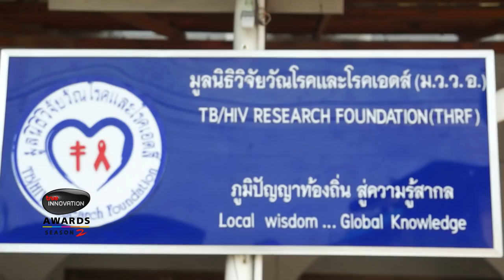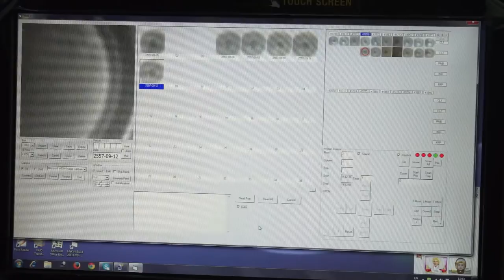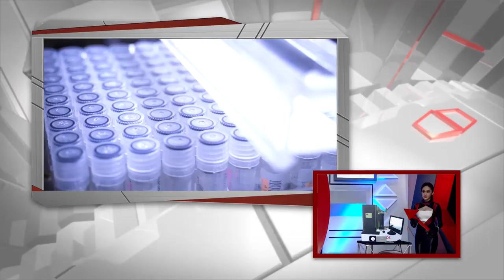True Innovation Awards Season 2 Tape 9 วันที่ 29 พฤศจิกายน 2557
รอบ Battle ของประเภท Inno Tree

ชุดทดสอบสังกะสีภาคสนาม (Zinc field test kit)
AutoMODS : ระบบการตรวจหาเชื้อวัณโรคและทดสอบความไวต่อยา

กติกาในรอบ Battle
เจ้าของนวัตกรรมทั้ง 2 ทีมทั้งฝ่ายน้ำเงิน และ ฝ่ายแดง จะต้องมาผลักกันตอบคำถามที่มาจากกรรมการทั้ง 5 ท่านโดยในแต่ละข้อมีเวลาในการตอบเพียง 60 วินาที และยังมีเวลาพิเศษเพิ่มเติมอีก 60 วินาทีซึ่งสามารถใช้ได้เพียงครั้งเดียวเท่านั้นหลังจากการตอบคำถามกรรมการเสร็จสิ้นลง กรรมการเจ้าของคำถามจะทำการตัดสิน โดยการแบ่งเงินรางวัลที่มีอยู่ 10,000 บาท ให้ทั้ง 2 ทีมมากน้อยต่างกันไปแต่จะไม่มีการแบ่งเงินรางวัลให้เท่ากัน หลังจากตอบคำถามกรรมการครบแล้ว ทั้ง 2 ทีมจะต้องตอบคำถามพิเศษที่เจ้าของนวัตกรรมคู่แข่งขันเตรียมมาอีก 1 ข้อ เพื่อแย่งชิงเงินรางวัลอีก 5,000 บาท ที่จะมาจากการตัดสินจากการกดปุ่มไฟของคณะกรรมการ สุดท้ายทีมที่สะสมเงินรางวัลได้มากกว่าจะเป็นผู้ชนะและผ่านเข้าสู่รอบ Final ต่อไป

1. อ. บุริม โอทกานนท์

2. ดร. ธีรพล ถนอมศักดิ์ยุทธ ( ดร.ยุทธ )

3. ผศ.ดร. พงศ์พันธ์ อนันต์วรณิชย์
หัวหน้าโครงการศูนย์นวัตกรรมด้านการออกแบบอุตสาหกรรมจุฬาลงกรณ์มหาวิทยาลัย

4. คุณ อรทัย เกิดทรัพย์
ที่ปรึกษาอาวุโสเชิงกลยุทธ์ บริษัท อีริคสัน (ประเทศไทย) จำกัด

5. ร้อยเอก สมจิตร จงจอหอ
ฮีโร่นักชกเหรียญทองโอลิมปิก

True Innovation Awards “สิ่งที่ดีที่สุดเกิดขึ้นใหม่ได้เสมอ”
รีรัน ทุกวันจันทร์ เวลา 17.00 น.